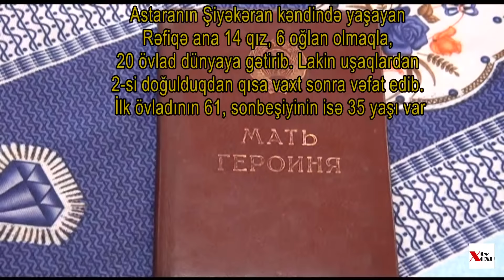20 uşaq anası 2 qat "Qəhrəman ana" 80 yaşını qeyd edib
Bu gün 80 yaşını qeyd edən RƏFİQƏ QƏHRƏMANOVA  20 övlad dünyaya gətirib, 60 nəvəsi, 52 nəticəsi var.

1954-cü ildə ərə gedən Rəfiqə Qəhrəmanova soyadını 2 dəfə sübuta yetirib. Ona iki dəfə "Qəhrəman ana" adı verilib

Astaranın Şiyəkəran kəndində yaşayan Rəfiqə ana 14 qız, 6 oğlan olmaqla, ümumilikdə 20 övlad dünyaya gətirib. Lakin uşaqlardan 2-si doğulduqdan qısa vaxt sonra vəfat edib. İlk övladının 61, sonbeşiyinin isə 35 yaşı var.

8 Mart Beynəlxalq Qadınlar Günündə həm də 80 yaşını qeyd edən Qəhrəman Ana ən gözəl hədiyyənin övladlarının sağlamlığı olduğunu deyir.